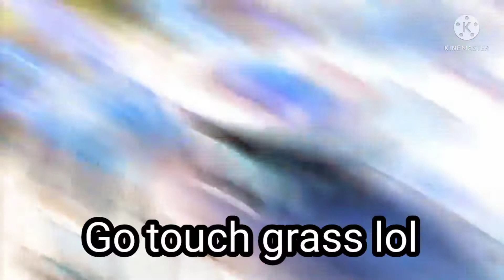When Roblox is down (Snotty boy glow up meme)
touch grass